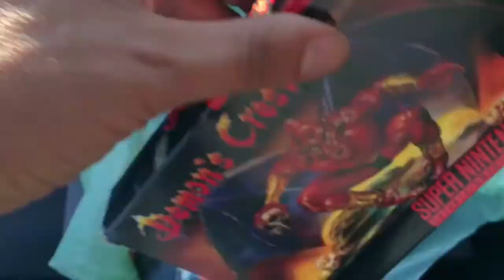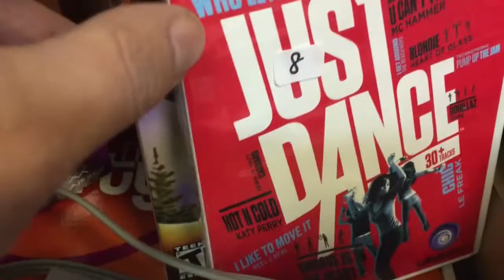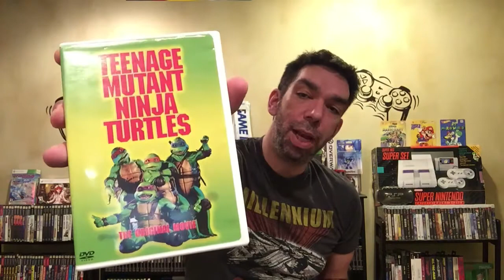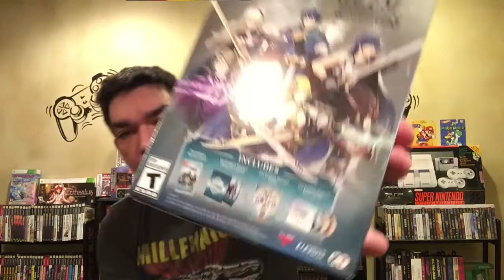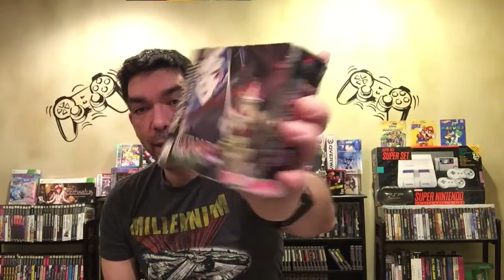Pickups #40 Lunar in Einzelteilen und ein Kaugummiautomat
Aktuelle Neuzugänge.